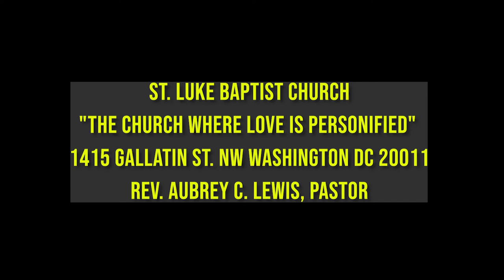WE WON'T SERVE YOUR GOD -Rev. Aubrey C. Lewis_St. Luke Baptist Church of Washington DC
The sermon on August 28, 2022 is entitled WE WON'T SERVE YOUR GOD,  by Rev. Aubrey C. Lewis, pastor, St. Luke Baptist Church of Washington DC.  This is a familiar story in the Bible about the Babylonian king, Nebuchadnezzar, and his rage and fury towards  Shadrach, Meshach, and Abednego, who refused to worship his idols. Even though these three young men faced certain death for disobeying the king's order, they stood fast by their belief in their God. The moral of the story is that if you trust and never doubt, the Lord will surely bring you out of whatever difficulties you are in, just like he did with Shadrach, Meshach, and Abednego. "But if not, be it known unto thee, O king, that we will not serve thy gods, nor worship the golden image which thou hast set up."

13 Then Nebuchadnezzar in his rage and fury commanded to bring Shadrach, Meshach, and Abednego. Then they brought these men before the king.

14 Nebuchadnezzar spake and said unto them, Is it true, O Shadrach, Meshach, and Abednego, do not ye serve my gods, nor worship the golden image which I have set up?

15 Now if ye be ready that at what time ye hear the sound of the cornet, flute, harp, sackbut, psaltery, and dulcimer, and all kinds of musick, ye fall down and worship the image which I have made; well: but if ye worship not, ye shall be cast the same hour into the midst of a burning fiery furnace; and who is that God that shall deliver you out of my hands?

16 Shadrach, Meshach, and Abednego, answered and said to the king, O Nebuchadnezzar, we are not careful to answer thee in this matter.

17 If it be so, our God whom we serve is able to deliver us from the burning fiery furnace, and he will deliver us out of thine hand, O king.

18 But if not, be it known unto thee, O king, that we will not serve thy gods, nor worship the golden image which thou hast set up.

Rev. Aubrey C. Lewis, Rev. Aubrey Lewis, pastor, St. Luke Baptist Church of Washington DC, sermon, spiritual, gospel, good news, church service